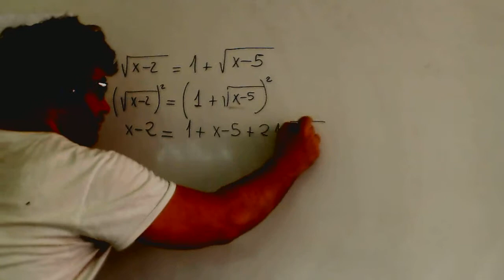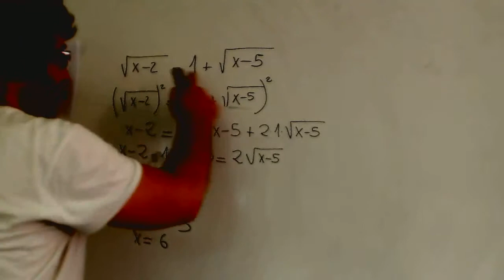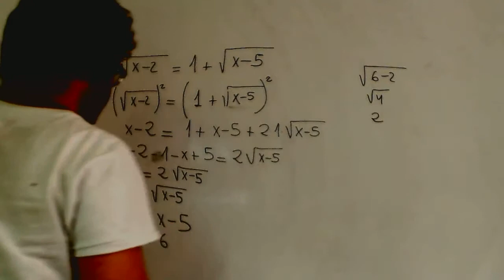Ecuacion raiz cuadrada Matematicas 1º Bachillerato Academia Usero Estepona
Ecuacion raiz cuadrada Matematicas 1º Bachillerato